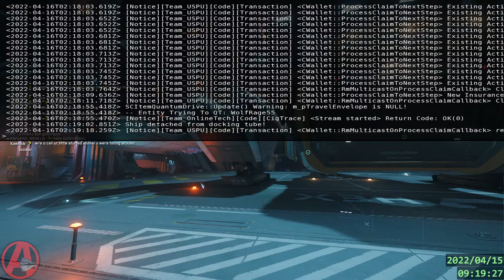Star Citizen Friday Night Deliveries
Looking for some fun times with good people? Apply to join our org, ASMBL

Dual Logitech Extreme Joystick Gremlin and Star Citizen Profile